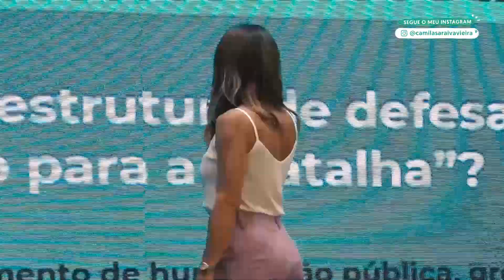Como identificar um vício emocional | Camila Vieira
Como identificar um vício emocional e resolva a sua maior dor. --